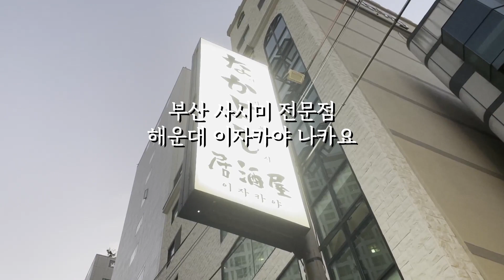해운대 혼술| 혼술 정말 좋쥬 해운대에서 혼술하기 좋은 가성비 횟집 |부산맛집 추천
안녕하세요 동네핫플입니다!
(영상 속 가게 위치가 잘못되어 재업로드 했습니다!)
여러분들은 혼술 좋아하시나요?
그렇다면 해운대 이자카야나카요시에 방문해 보세요!!
혼자 방문하면 혼술사시미를 24,900원에 즐길 수 있습니다!
오늘 제가 보여드린 영상의 사시미는 小자 인데 정말
푸짐하지 않나요?😁
배불리 먹고 남은건 집으로 포장해서 또 혼술을 했답니다!!
푸짐하고 분위기 좋은 해운대 음식점 이자카야나카요시 입니다.

🎈위치 : 부산 해운대구 구남로8번길 62 1층

고노와다도 추가로 더 먹을 수 있습니다!!
다음에 방문하면 고노와다를 꼭 먹을 것이에요!!
(😉추가비 10,000원)

인스타그램  dongnehotple
문의  카카오톡(busan_community)